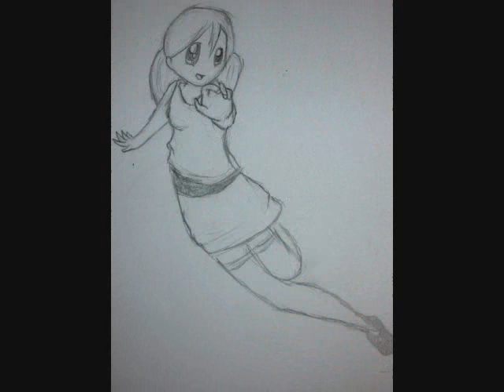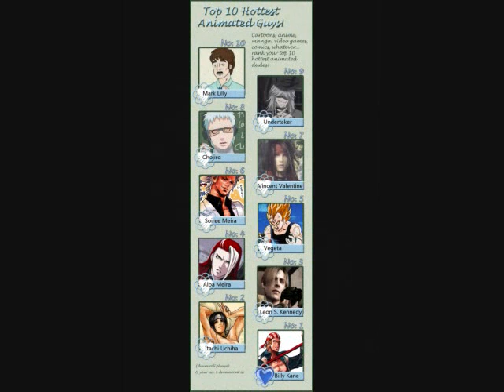metal slug variado 190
ahora les dejo este video con este otro exito de pepe aguilar "el autobus" espero que les guste.